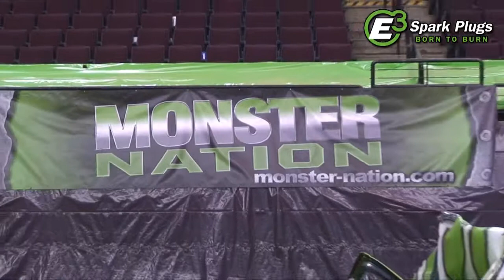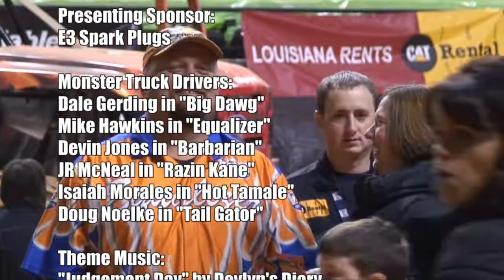TMB TV: Original Series Episode 4.1 - Bossier City, LA 2011 - Part 5 of 5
TMB-TV is back for our fourth season of intense monster truck action, featuring all the in-depth coverage, driver interviews and monster truck carnage you have come to expect from us at TheMonsterBlog.com.

TMB TV in 2011 is presented by the fine folks with E3 Spark Plugs. Developed by researchers from leading engineering universities, E3's patented Edge-to-Edge electrode design delivers maximum performance with increased efficiency. E3 Spark Plugs feature New DiamondFIRE technology resulting in:
- More Power & Performance
- Improved Fuel Economy
- Reduced Emissions
- Longer Engine Life

The season premiere of TMB TV: The Original Series featured all the incredible action of Monster Nation as the series invaded the CenturyTel Center in Bossier City, Louisiana for two big shows.

You'll see the following trucks & drivers:

Dale Gerding in "Big Dawg"
Mike Hawkins in "Equalizer"
Devin Jones in "Barbarian"
JR McNeal in "Razin Kane"
Isaiah Morales in "Hot Tamale"
Doug Noelke in "Tail Gator"